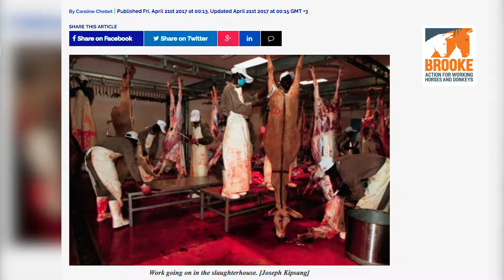Linda Punda Initiatives Documentary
Linda Punda Ushinde Documentary Video